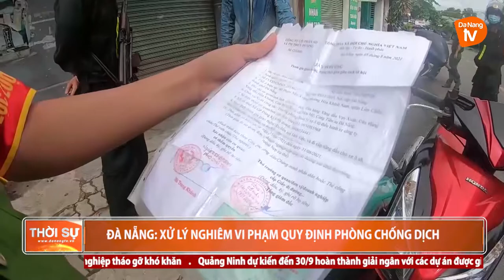ĐÀ NẴNG: XỬ LÝ NGHIÊM VI PHẠM QUY ĐỊNH PHÒNG CHỐNG DỊCH